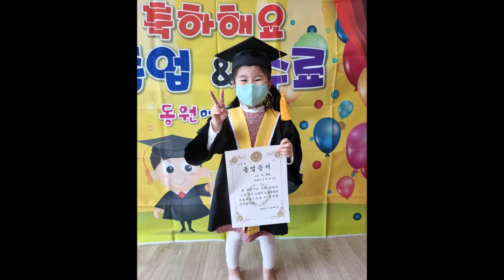동원어린이집, 유진이 유찬이